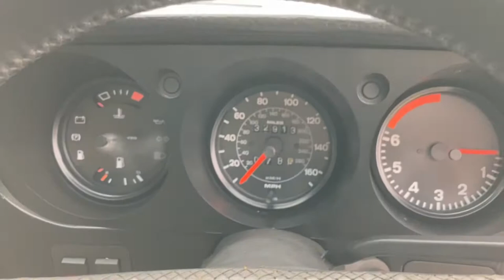Absolute Classic Cars. 1986 Porsche 924S, restored by Porsche Specialist - SOLD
Supplied new, January 1986, through the Porsche dealer Heddell & Deeks Dorset, this sensational Porsche 924S was specified to a high standard and comes with the following specification:

2.5 litre, 4 cylinder
5 Speed manual gearbox
Exterior paint code L90E -Alpine White
Interior fabric code BH - black ‘Pinstripe'
Cloth door panels
Electric tilt / 'pop out' sunroof
Electric tailgate release
Electric Mirrors
Electric Windows
Rear window wiper
Headlamp Washers
Porsche 15" Teledial alloys - recently refurbished with new tyres
924S script decals

Having inspected this 924S in great detail we can happily say its one of the nicest we've ever seen. The exterior of the 924S is in excellent condition, with the car having been restored in 2018 by the Porsche Specialist, William Francis Specialist Cars Ltd, the file alone containing invoices / paperwork in excess £11,500, less than 7k miles driven since with the car showing an indicate 32950 miles (unwarranted). The restoration work included a full respray in her original Alpine White and we can confirm this has been carried out to a very high standard. Panel gaps are consistent around the car, lenses are free from damage, the original Teledial alloys have been refurbished and fitted with a new matched set of Continental Premium Contact 5, 195/65/15 tyres and the exterior rubbers, plastics and decals remain in excellent condition.

In carrying out the restoration the correct Porsche ‘Pinstripe’ material was also sourced from Germany and both front seats, the rear seat and both door cards have been re-trimmed; the attention to detail is fantastic and with new tailored foot-mats, new gearstick gaiter etc and the distinctive “Porsche” embossed 4 spoke steering wheel it’s hard not to feel like you’ve been transported back in time, the mid-80’s all over again! The seats provide the perfect driving position for either spirited driving or a relaxed country cruise. Interior electrics all work, as to be expected with a Porsche, including the tilt / lift-out sunroof, she is currently fitted with a Pioneer CD / stereo and on opening the boot (electrically operated), the pièce de résistance for all aficionados is that the original build sticker is still in tact, the load covers remains in place and the factory boot carpet is even protected by a matching over-mat too!

Mechanically the 924S is in great condition too, she has obviously been well cared for by her previous owners. The history file highlights much recent expenditure along with that of the restoration work. The car has recently benefited from a cambelt, water-pump & pulley service, offering peace-of-mind for many years; she is fitted with a ‘Dansk’ stainless exhaust system and both the brakes and suspension have been replaced and uprated, with this nigh-on perfectly balance 2+2  coupe, now sporting a Bilstein B6 damper kit. Driving her to our photo location gives a real opportunity to enjoy some long sweeping curves, plus other mixed A/B roads and this 924S just can’t be fault, she’s a great driver!

With a nice history file, full dealer pack (including her Porsche Service book with 9 stamps), the most recent work, just 3k miles ago, by an Independent Porsche Specialist, totalled £2537, and with a further £9k in invoices she is without doubt one of the nicest presented Porsche 924S examples available. A great drivers car and professional restored, she is a classic that can be used daily and she also offers a great entry into the classic Porsche world.